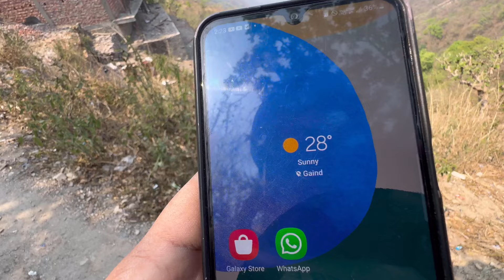आज तो बाल बाल बच्चे! Live landslide in front of eyes